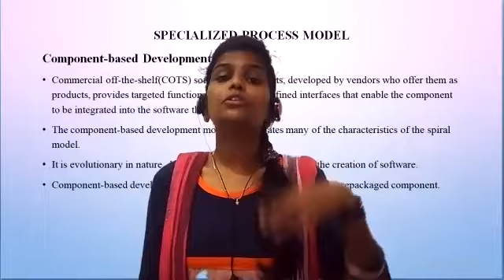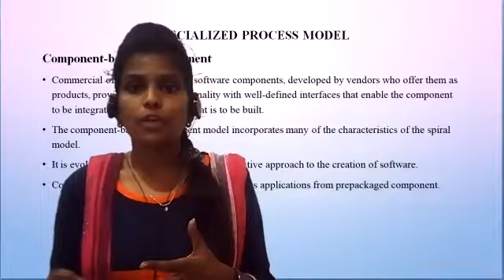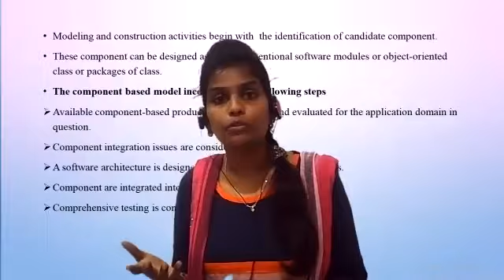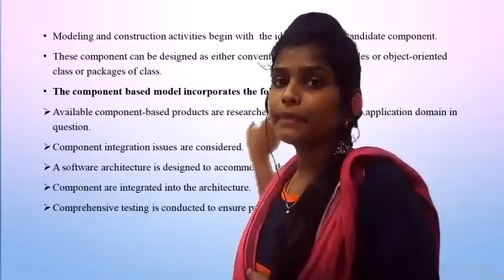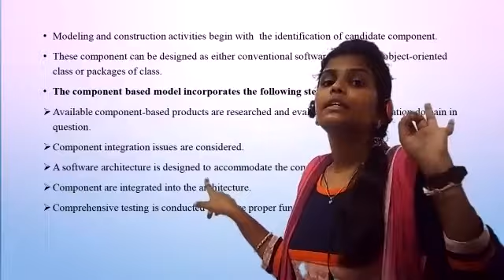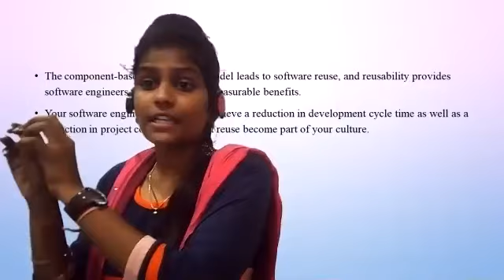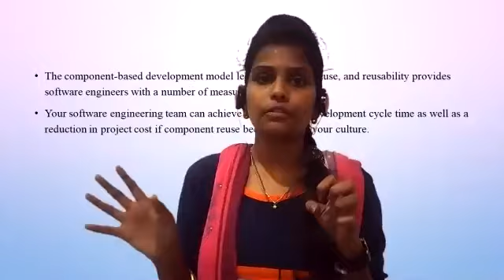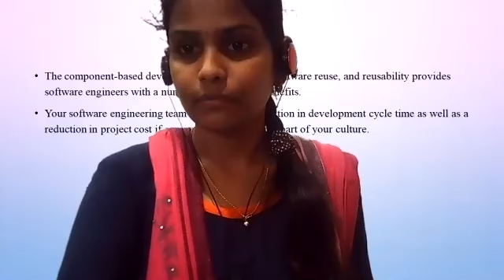Software Engineering || Unit1 || Class29: 15/10/2020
Component Based Development Model